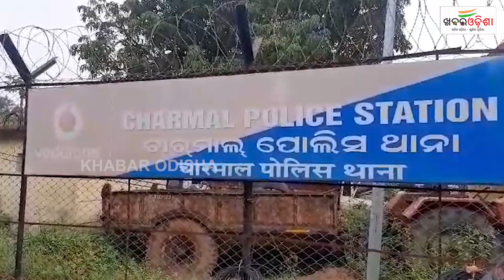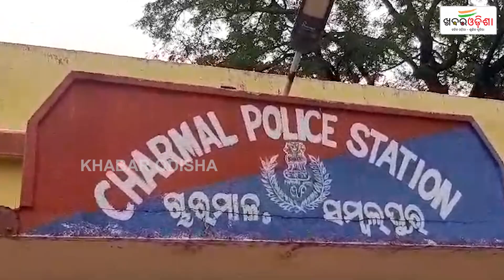565 Boxes Of Liquor Nabbed Sambalpur Police | Khabar Odisha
565 Boxes Of Liquor Nabbed Sambalpur Police | Khabar Odisha